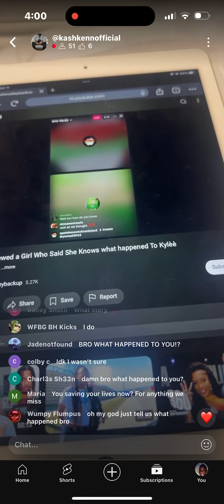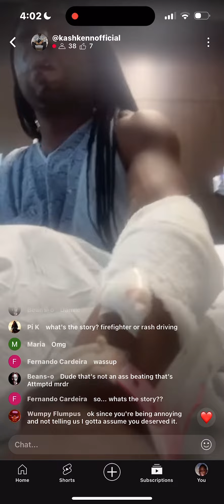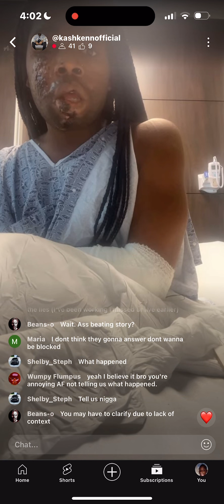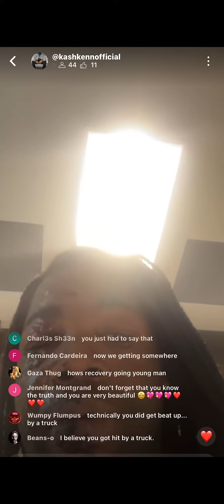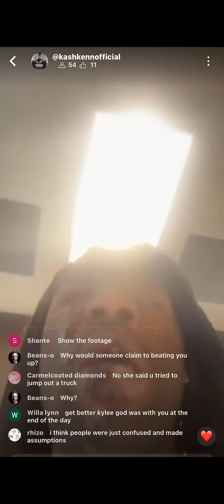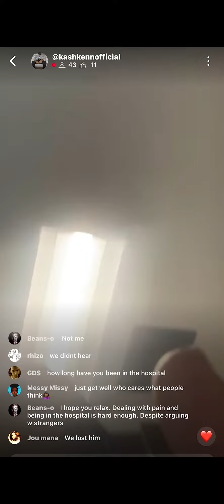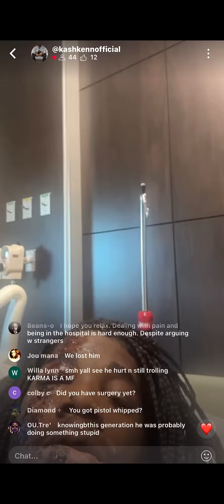Kenn says dont believe the lies BUT starts lying about witnesses & getting surgery